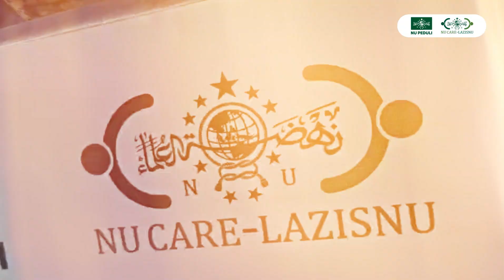Bantuan Air Bersih untuk Palestina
Alhamdulillah, 50.000 liter air bersih untuk warga Palestina di kamp-kamp pengungsian Gaza dan Tepi Barat, Palestina telah didistribusikan. Semoga bantuan air bersih itu menjadi penolong keberlangsungan hidup saudara kita yang sedang berjuang. Semoga dukungan kita semua menjadi pesan hangat untuk Rakyat Palestina. Bantuan ini merupakan kolaborasi dari NU Care-LAZISNU bersama YBM-PLN.

NU Care-LAZISNU mengajak seluruh elemen masyarakat Indonesia untuk turut serta membantu Palestina. Bantuan dana kemanusiaan dapat disalurkan melalui kami NU Care-LAZISNU di rekening:
* BSI 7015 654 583 a/n PP LAZIS NU Non Zakat
* BCA 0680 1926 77 a/n Yayasan Lembaga Amil Zakat Infaq dan Shadaqah NU

Dokumentasi: NU Care-LAZISNU via AWC
Editor: Ferry Kurniawan

NU Care-LAZISNU
Lembaga Amil Zakat Infaq dan Shadaqah Nahdlatul Ulama

Alamat: Gedung PBNU Lantai 2
Jl. Kramat Raya No. 164, Kenari, Senen, Jakarta Pusat (10430).
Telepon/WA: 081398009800